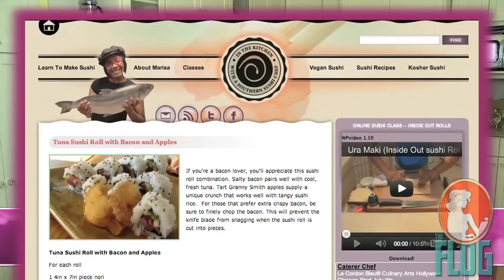Felicia Day & Robin Thorsen Cooking Segment: Mondo Sushi Rollers! - The Flog - Ep 12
FAVE FIVE:
5.) Dice Organization

Hosted by: Felicia Day

Featuring: Robin Thorsen

Directed by: Sean Becker

Executive Producers: Sheri Bryant, Felicia Day, Kim Evey, Sean Becker

Associate Producer: Brit Weisman

Camera: Omer Ganai, Sean Becker, Brit Weisman

Sound: Leonardo Nasca, Neno Stevens

Theme Song: Eanan Patterson

Flog Logo Design: Adam Levermore

Opening Animation: Efehan Elbi

Edited By: Sam Sher

Post Sound: Neno Stevens

Visual Effects: Stephen Sprinkles

Special Thanks: Marisa Baggett, In the Kitchen with a Southern Sushi Chef